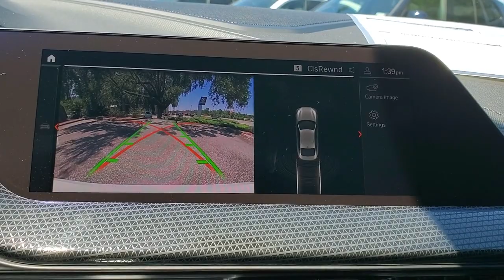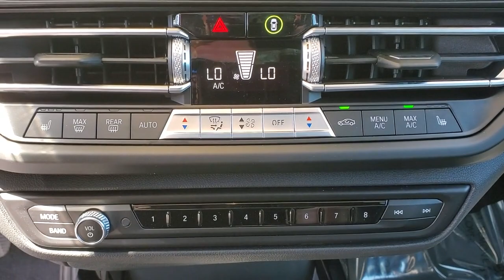2021 BMW 2_Series Tallahassee, Panama City, Marianna, Valdosta, GA, Midway, FL M7H17070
White Metallic New 2021 BMW 2_Series available in Tallahassee, Florida at Capital BMW. Servicing the Panama City, Marianna, Valdosta, GA, Midway, FL area.

Capital BMW
3701 W. Tennessee St

2021 BMW 2 Series 228i 23/33 City/Highway MPG
Wheels: 17 x 7.5 Double-Spoke|Wheels: 18 x 8.0 Multi-Spoke Bi-Color|Sport Seats|SensaTec Upholstery|Radio: AM/FM Audio System|Panoramic Moonroof|Lumbar Support|Lights Package|Heated Front Seats & Steering Wheel|Heated Steering Wheel|Comfort Access Keyless Entry|Power Front Seats|Heated Front Seats|SiriusXM w/360L|Hi-Fi Sound System|BMW Assist eCall|BMW TeleServices|ConnectedDrive Services|Connected Package Pro|Navigation|4-Wheel Disc Brakes|Air Conditioning|Electronic Stability Control|Front Bucket Seats|Front Center Armrest|Navigation System|Tachometer|ABS brakes|Alloy wheels|Auto-dimming door mirrors|Automatic temperature control|Brake assist|Bumpers: body-color|Delay-off headlights|Driver door bin|Driver vanity mirror|Dual front impact airbags|Dual front side impact airbags|Four wheel independent suspension|Front anti-roll bar|Front dual zone A/C|Front fog lights|Front reading lights|Fully automatic headlights|Heated door mirrors|Illuminated entry|Knee airbag|Low tire pressure warning|Memory seat|Occupant sensing airbag|Outside temperature display|Overhead airbag|Panic alarm|Passenger door bin|Passenger vanity mirror|Power door mirrors|Power driver seat|Power passenger seat|Power steering|Power windows|Radio data system|Rain sensing wipers|Rear anti-roll bar|Rear reading lights|Rear seat center armrest|Rear window defroster|Remote keyless entry|Security system|Speed control|Speed-sensing steering|Split folding rear seat|Sport steering wheel|Steering wheel mounted audio controls|Telescoping steering wheel|Tilt steering wheel|Traction control|Trip computer|Turn signal indicator mirrors|Variably intermittent wipers|Auto-dimming Rear-View mirror|10 Speakers|Speed-Sensitive Wipers|Compass|Exterior Parking Camera Rear|Auto High-beam Headlights|AM/FM radio: SiriusXM with 360L|Emergency communication system: BMW Assist eCall|Traffic sign information